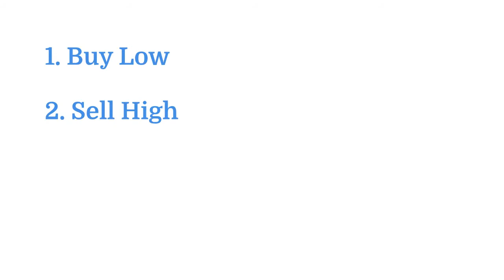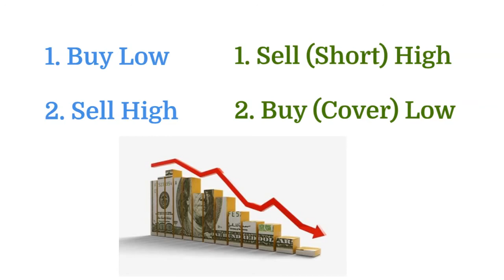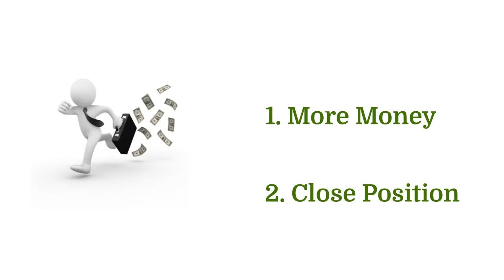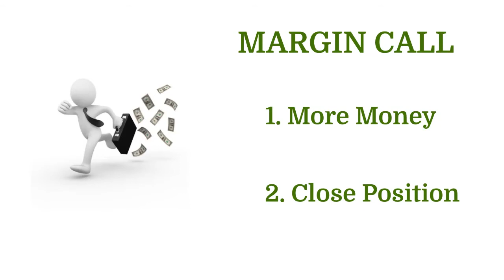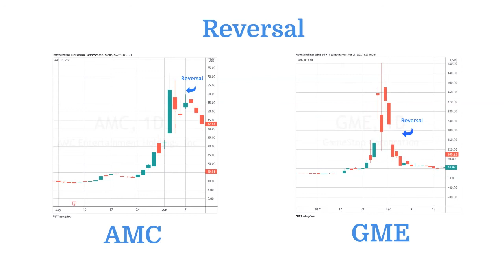What is a Short Sale? Short Sale Explained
What is a Short Sale? Short Sale Explained. Ask The Professor is a finStream TV personal finance short form video series hosted by real life Professor Mike Milligan.  In this episode of Ask The Professor, the Professor answers the question: What is a Short Sale? Gamestop and AMC Theatres are reviewed.

What is a Short Sale? A short sale is an investment strategy in which an investor sells borrowed securities, typically stocks, with the intention of buying them back at a lower price in the future. In other words, the investor is betting that the price of the security will decline, allowing them to repurchase the shares at a lower price and return them to the lender, profiting from the difference.

Here's how a short sale works:

Borrowing Securities: The investor borrows shares of a security from a brokerage firm or another investor through a process known as "short selling." The borrowed shares are typically sold in the market, generating proceeds for the investor.

Selling in the Market: After borrowing the shares, the investor sells them in the open market at the prevailing market price. This transaction creates a short position for the investor, as they are now obligated to replace the borrowed shares at a later date.

Waiting for Price Decline: The investor hopes that the price of the security will decline over time. If the price falls as anticipated, the investor can repurchase the shares at the lower price, known as "covering the short," and return them to the lender.

Closing the Short Position: To close the short position, the investor buys back the same number of shares that were initially borrowed and sold. The shares are repurchased in the open market at the current market price, regardless of whether it is higher or lower than the price at which they were sold short.

Returning Borrowed Shares: After repurchasing the shares, the investor returns them to the lender, completing the short sale transaction. If the price of the security declined as expected, the investor realizes a profit from the difference between the sale price and the purchase price. However, if the price increased, the investor may incur a loss on the short sale.

Short selling can be a speculative investment strategy used by traders and investors to profit from declining prices in the market. It can also serve as a hedging strategy to offset losses in a long position or to manage portfolio risk.

It's important to note that short selling involves significant risks, including the potential for unlimited losses if the price of the security increases instead of decreases. Additionally, short sales require borrowing securities, which may not always be available or may be subject to restrictions, such as borrowing costs and margin requirements imposed by brokerage firms. As such, short selling should only be undertaken by experienced investors who understand the risks involved and have the ability to manage those risks effectively.